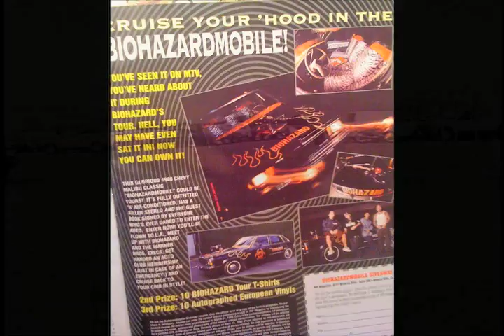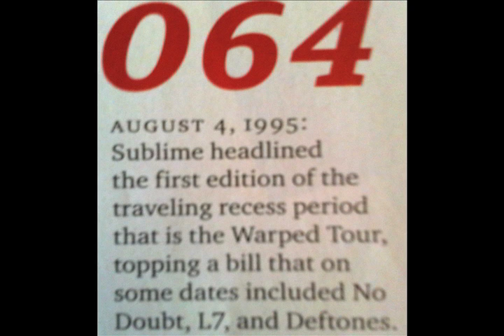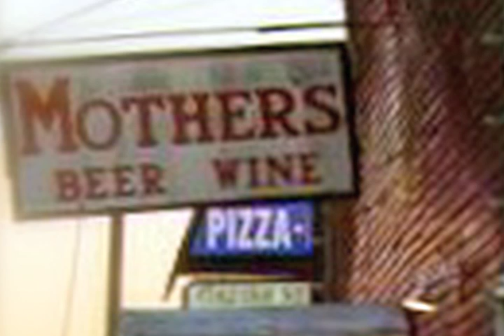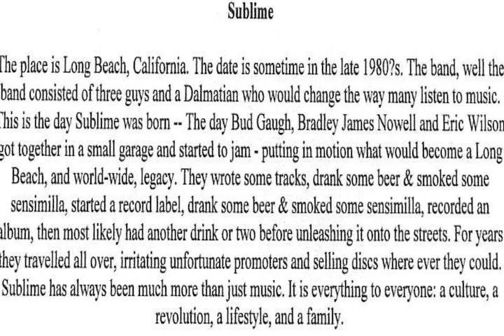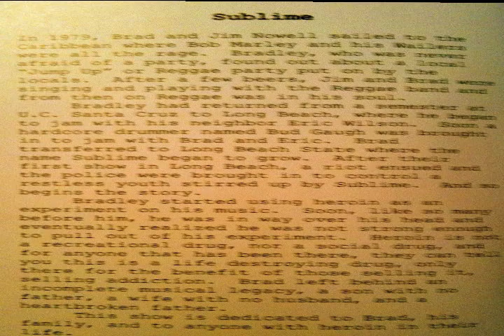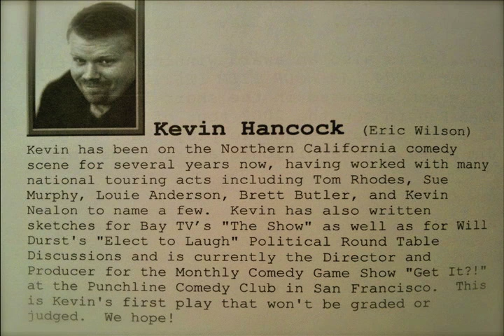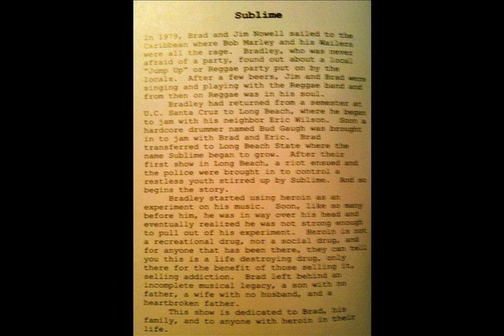Sublime_Brad_NoMoreFriends.mov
A cornucopia of pieces from an unreleased Sublime Song to an unreleased video of a Sublime play. This piece is my way to give back after Bradley spoke to me during my struggle recovering from a car accident. Many people were involved I just figured out a way to put the pieces together - much love russbusby